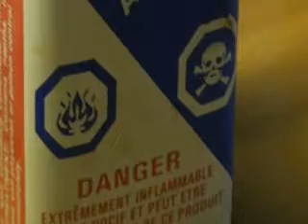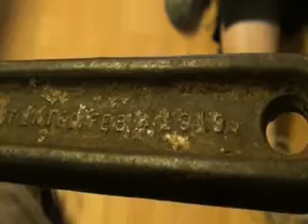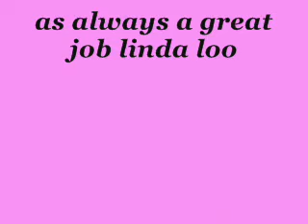tap tap tapperoo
linda installs her fancy new tap